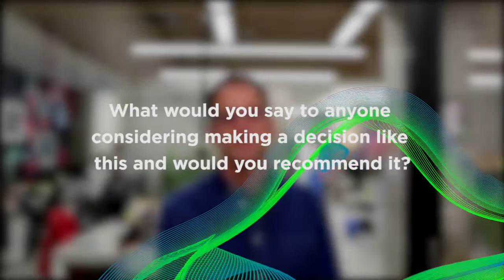Arc Innovations :: Advice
Apply now!

Find out more at arc.unsw.edu.au/innovation